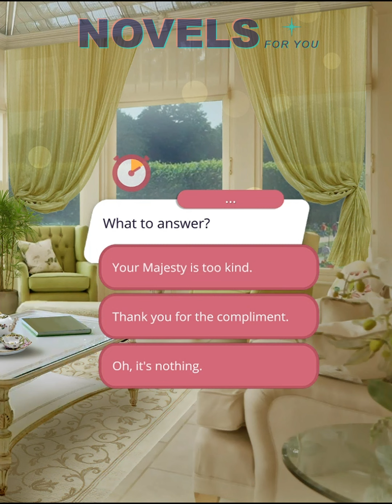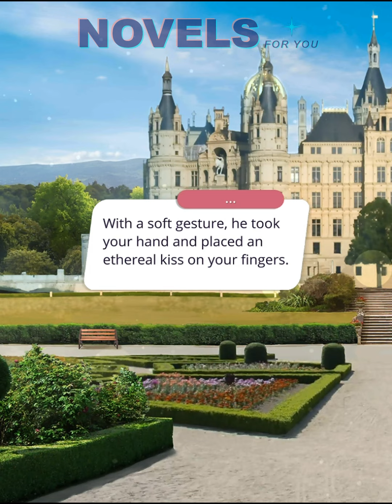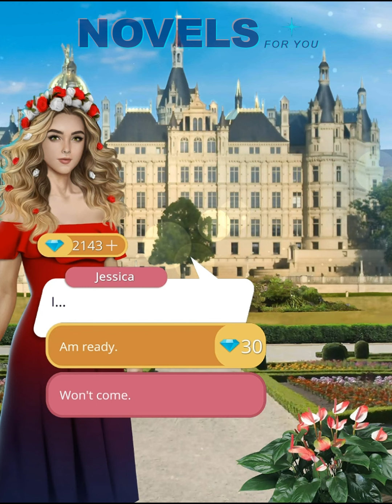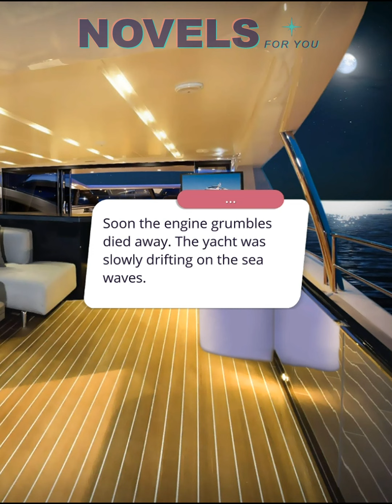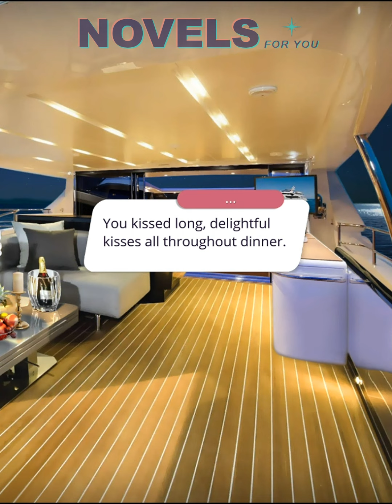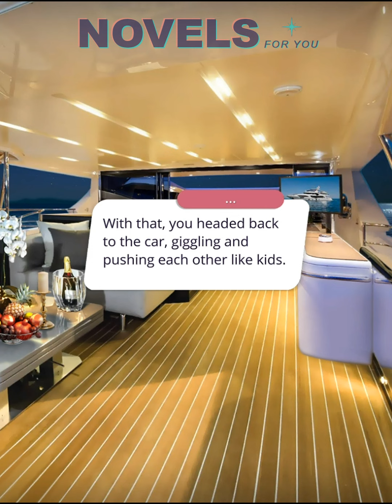QUEEN IN 30 DAYS - Season 2 Episode 3 / Romance Club